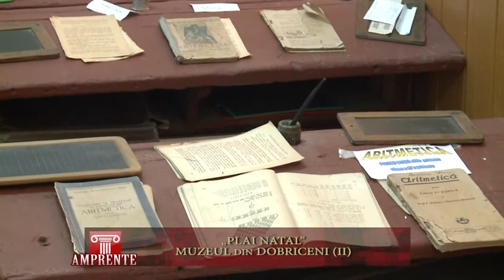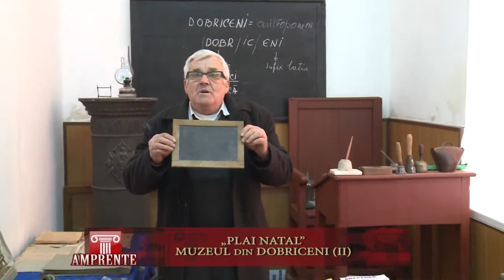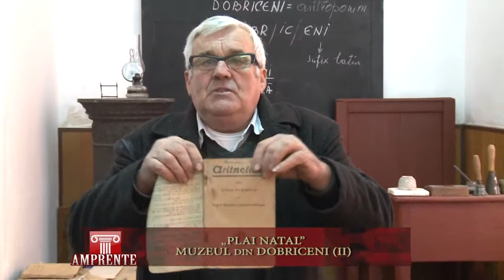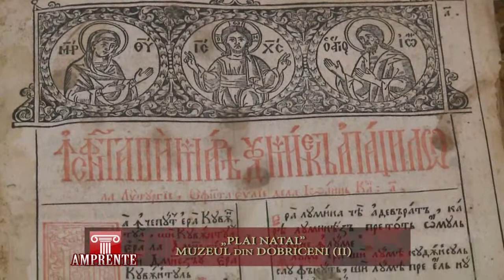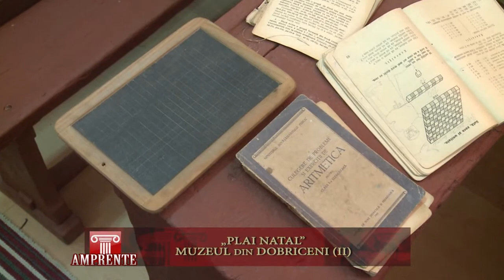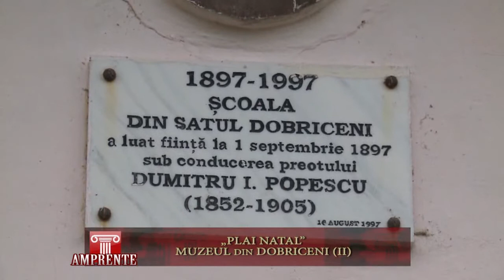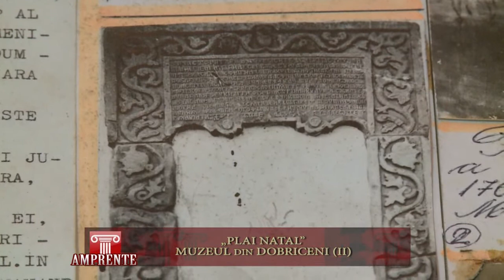AMPRENTE 1102 2017 PLAI NATAL MUZEUL DIN DOBRICENI 2